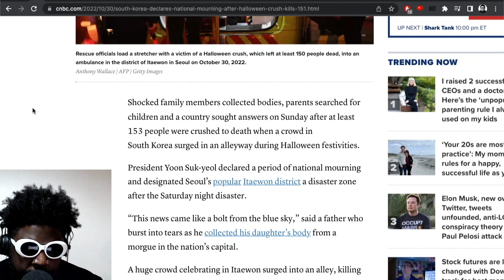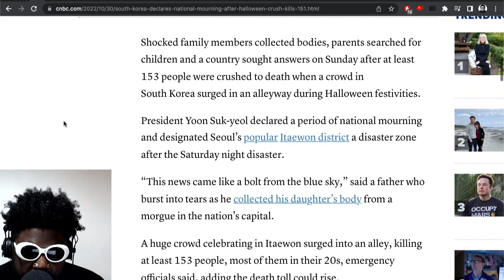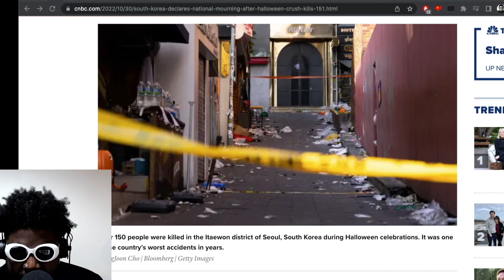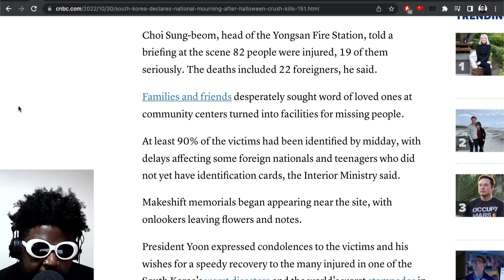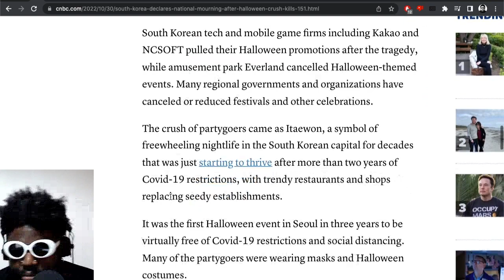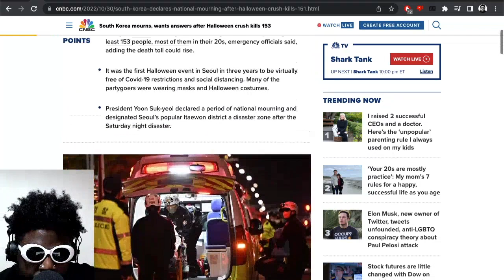Itaewon Halloween crowd crush in South Korea KILLS 153 People